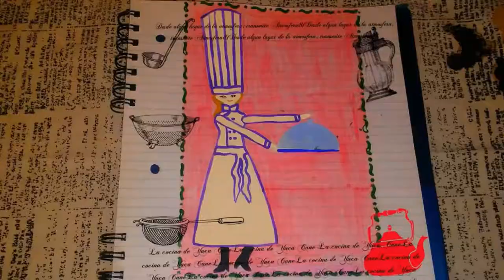Como utilizar una cafetera campestre.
Cafetera para camping al mejor precio en Amazon!
Click en los enlaces para obtenerlas a un bajo precio!
GSI Outdoors 12 Cup Enamelware Percolator in Blue for Campsite, Cabin, RV, Farmhouse Kitchen
Granite Ware Coffee Percolator, 2 Quart, Blue
Stansport 8 Cup Enamel Percolator with Four Enamel Mugs, 12-Ounce

Como utilizar una cafetera campestre, o de campo.
Creado por Lyn Recinos.

En este video, la encantadora chef Yuca Cane, te muestra en un breve video, a como utilizar una cafetera campestre.

Transmitiendo, desde algun lugar de la atmosfera... Atmosfera81!

Con tu suscripcion, nos ayudas a continuar con nuestro canal, creado para tu entretenimiento. Somos un canal de variedades y entretenimiento.

Enlaces a mas videos de La cocina de Yuca Cane.

Instagram Lyn Recinos @lynrecinos

Y te invitamos a no irte sin antes explorar la atmosfera.